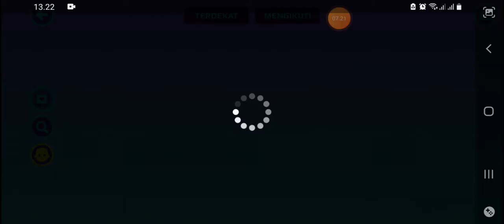i got the power of sate in pk xd sate is a Indonesian food